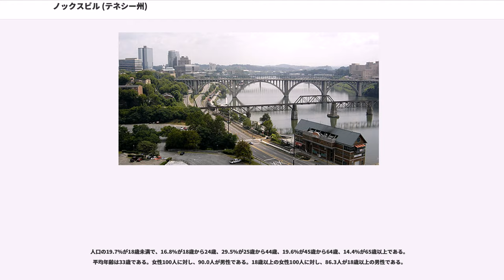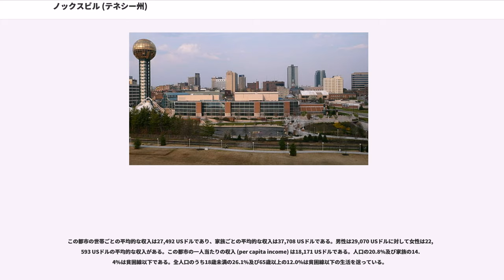ノックスビル (テネシー州)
ノックス郡_(テネシー州)

ノックスビル（Knoxville）はアメリカ合衆国テネシー州東部、アパラチア山脈の西麓のノックス郡（）に位置する工業都市である。2000年現在の国勢調査で、この都市は総人口173,890人である。また、周辺都市を含めた広域都市圏人口は1,053,627人に上り、全米で54番目に大きな都市としても発展している。ここはノックス郡の郡庁所在地であり、テネシー州の中で3番目に大きな都市である。テネシー大学の本校がある。

1786年に入植されたノックスビルは、テネシー州の都市の中ではナッシュビルに次ぎ2番目に古い歴史を持ち、市名は初代アメリカ合衆国陸軍長官ヘンリー・ノックスにちなむ。テネシー州が連邦に加盟した1796年から州都がマーフリーズボロに移転した1819年までは、同州の州都として機能した。繊維、タバコ、肉牛、木材、石炭、大理石（実際にはオルドビス紀の石灰岩である）などの集散地として発展したが、今日ではアパラチア山脈水源の水力を利用したアルミニウム製錬工業が盛んな都市として知られる。

現在のノックスビルにあたる地域に初めて居住した人類は紀元前1000年頃に気候の変動に従い五大湖地方から南下してきたウッドランド文化に属する狩猟民であった。その後巨大なマウンドが作られるようになり、テネシー大学のキャンパスにはこの時期に作られた墳丘墓がある。18世紀にノックスビル周辺に定住していた先住民はチェロキーのみであった。チェロキーはこの地域を「青い煙の地」という意味の「シャコマゲ」（Shacomage）と呼んでいた。1830年、アンドリュー・ジャクソン大統領がインディアン移住法を調印し、この地域に居住していたチェロキーは全て追放された（詳しくは涙の道を参照）。

アパラチア山脈山麓に点在する工業都市発展の礎となったテネシー川流域開発公社（TVA）の本部がある。また、1982年にはノックスビル国際エネルギー博覧会が開催されたことで、全米にその名を知られるようになった。

テネシー大学の本校のある、学園都市でもある。1999年には、テネシー大学の女子バスケットボールチームレディー・ボルズの活躍から、女子バスケットボール殿堂が開館した。

ノックスビル市はに位置している。アパラチア山脈の麓に位置し、起伏の多い坂の町である。

アメリカ合衆国統計局によると、この都市は総面積254.1 km (98.1 平方マイル) である。このうち240.0 km (92.7 平方マイル) が陸地で14.1 km (5.4 平方マイル) が水面である。総面積の5.54%は水面となっている。

ノックスビル市の南東でフレンチ・ブロード川がホルストン川と合流し、テネシー川となって西へと流れる。

2000年現在の国勢調査で、この都市は人口173,890人、76,650世帯、及び40,164家族が暮らしており、グレーター・ノックスビル (大都市) は人口687,249人である。人口密度は724.6/km (1,876.7/mi) である。354.1/km (917.1/mi) の平均的な密度に84,981軒の住宅が建っている。この都市の人種的な構成は白人79.71%、アフリカン・アメリカン16.20%、ネイティブ・アメリカン0.31%、アジア1.45%、太平洋諸島系0.03%、その他の人種0.72%、及び混血1.57%である。人口の1.58%はヒスパニックまたはラテン系である。

76,650世帯のうち、22.8%が18歳未満の子供と一緒に生活しており、35.3%は夫婦で生活している。13.7%は未婚の女性が世帯主であり、47.6%は結婚していない。38.3%は1人以上の独身の居住者が住んでおり、11.4%は65歳以上で独身である。1世帯の平均人数は2.12人であり、結婚している家庭の場合は、2.84人である。

人口の19.7%が18歳未満で、16.8%が18歳から24歳、29.5%が25歳から44歳、19.6%が45歳から64歳、14.4%が65歳以上である。平均年齢は33歳である。女性100人に対し、90.0人が男性である。18歳以上の女性100人に対し、86.3人が18歳以上の男性である。

この都市の世帯ごとの平均的な収入は27,492 USドルであり、家族ごとの平均的な収入は37,708 USドルである。男性は29,070 USドルに対して女性は22,593 USドルの平均...